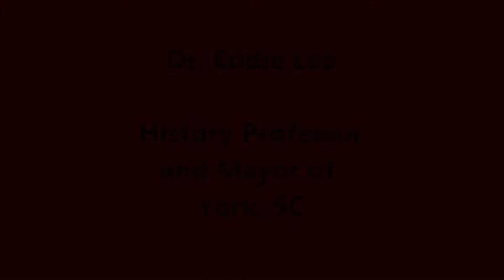Origins of Tillman Hall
Dr. Eddie Lee talks about the origins of Tillman Hall at Winthrop University.